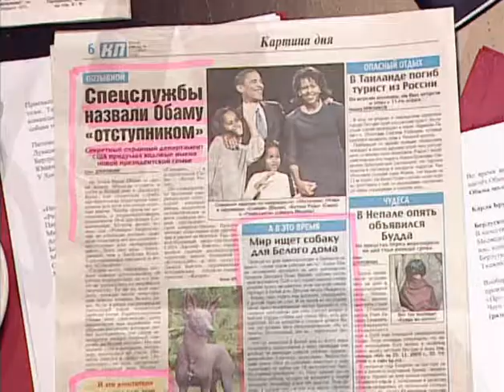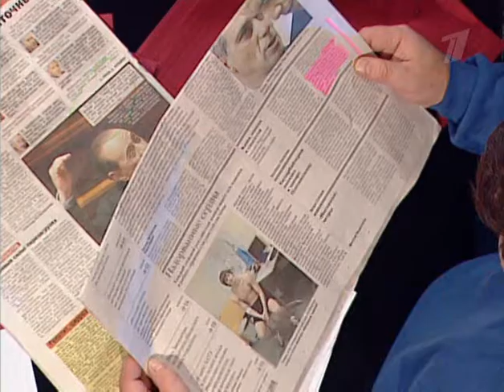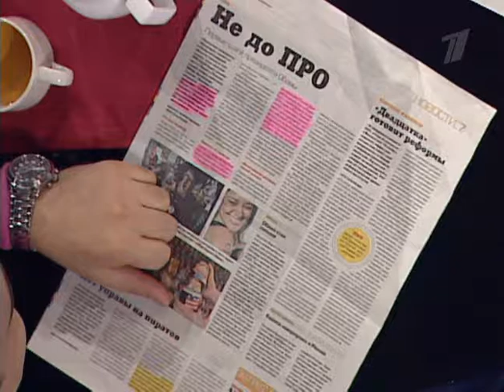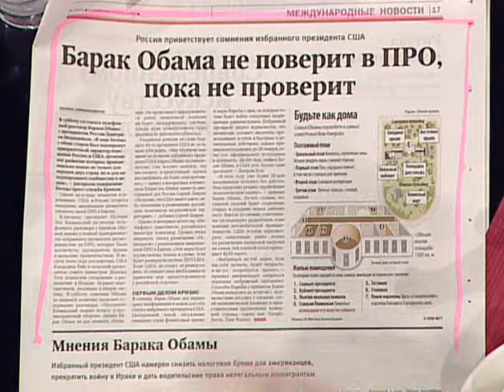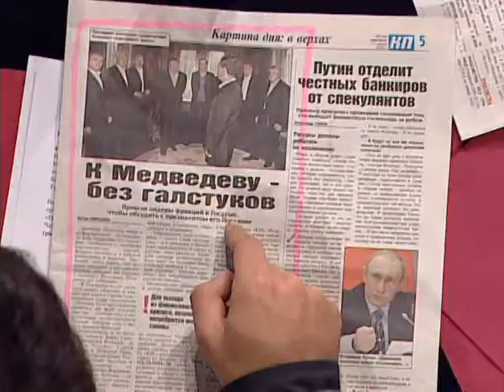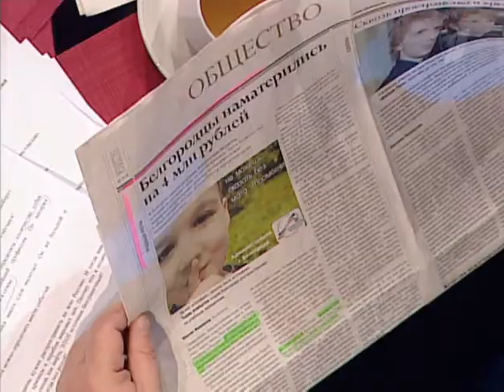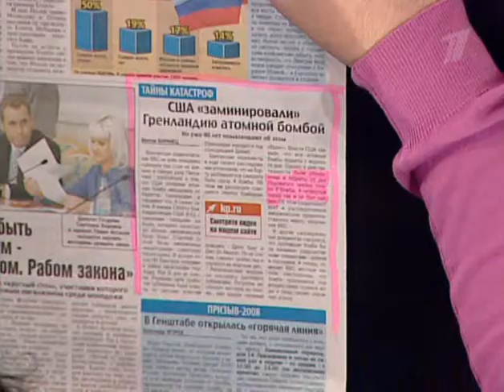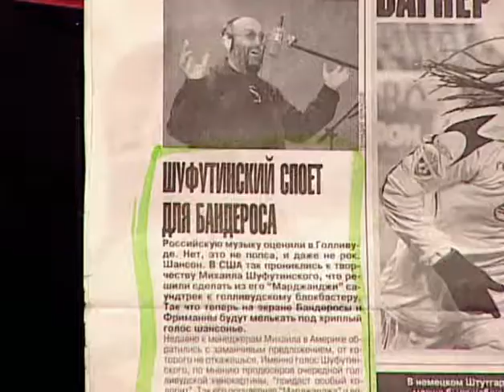ProzhektorPerisHilton 013 vypusk iz 131 2008 XviD SATRip